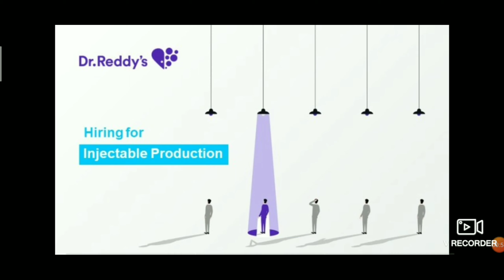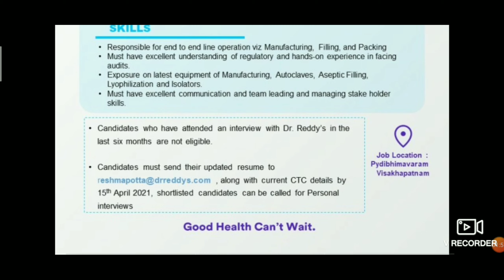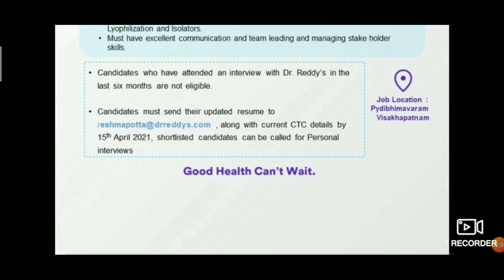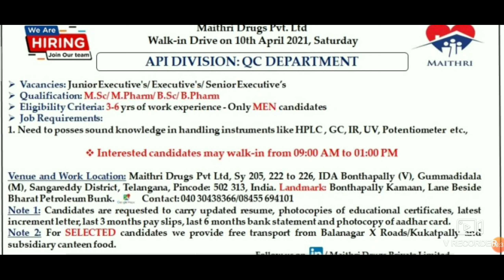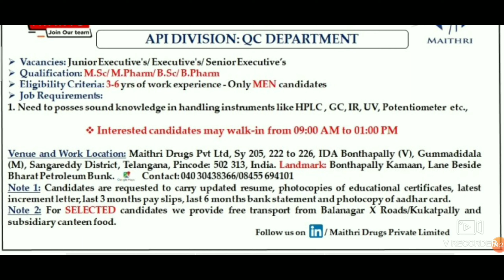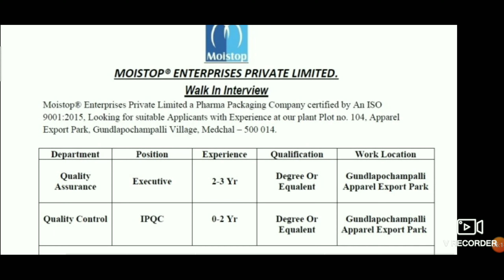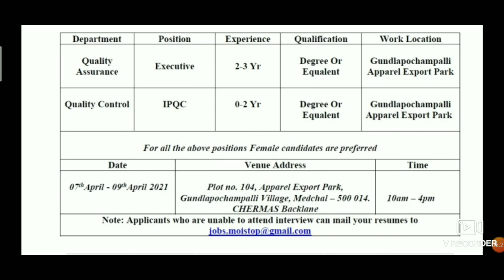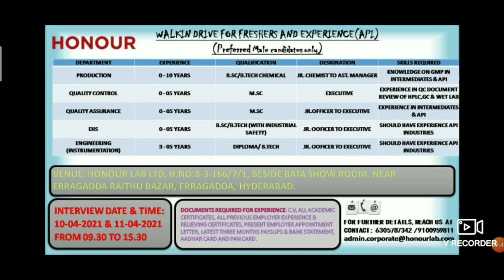6 ఫార్మా కంపెనీ లలో Walk In Interviews.M/F ఇద్దరూ అర్హులు.Latest pharma JOB'S.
అన్నీ గ్రూప్స్ లలో same Information ఇస్తాను. ఏదైనా ఒక group లో జాయిన్ అవ్వండి.